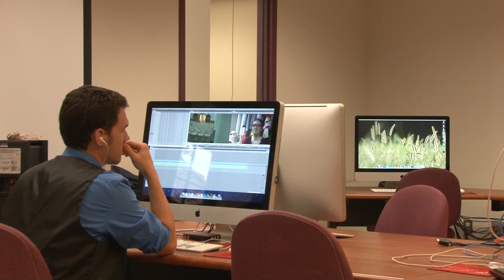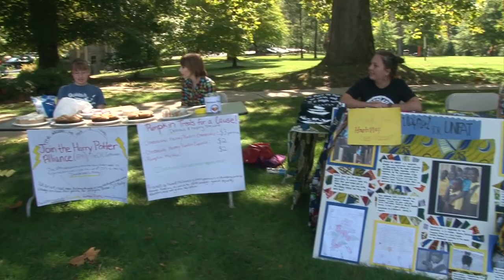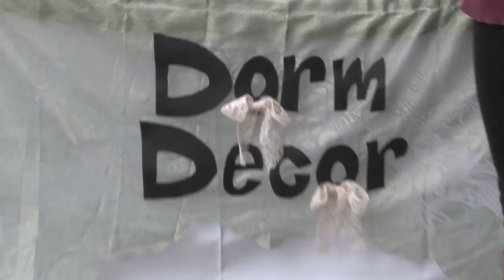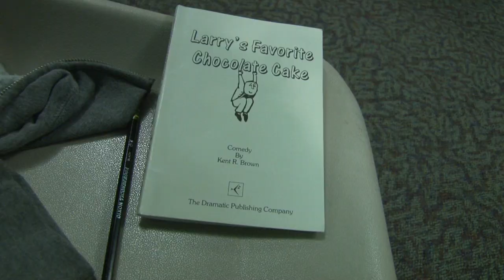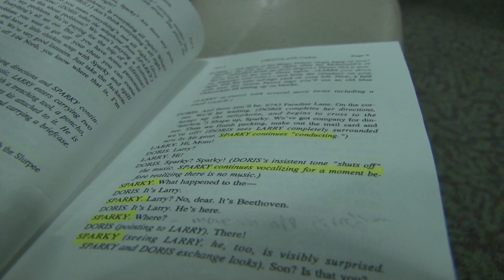Chestnut Hill TV: On the Hill